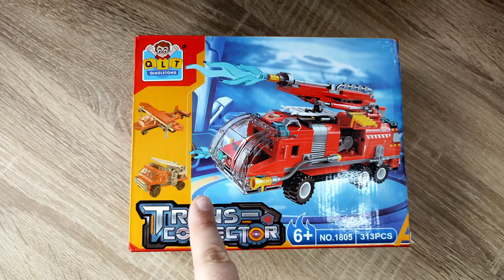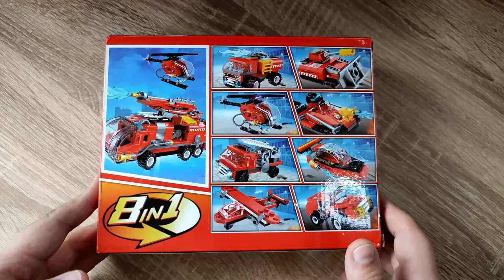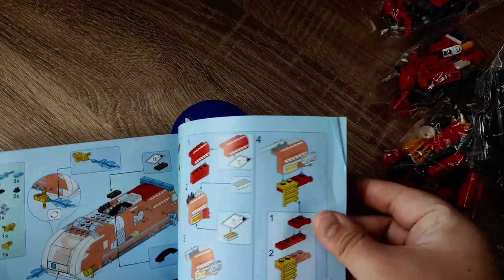Man kauft "QIAOLETONG" und bekommt QMAN? Interessant! 1805 Feuerwehrtruck aus Klemmbausteinen Review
Hallo liebe Freunde der gepflegten Klemmbaustein Baukunst. In diesem Video geht es um ein Set von QIAOLETONG... oder doch Qman.. ja was denn nun?! Was kann der Klemmbaustein Unimog aus der Offroad Adventure Reihe? Welche Steinequalität erwartet uns?! Viel Spaß dabei :).